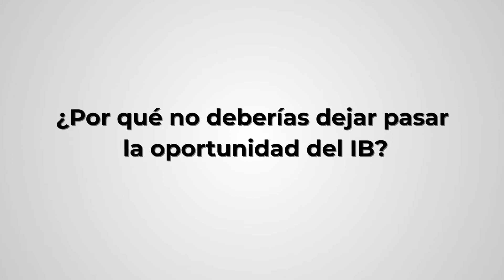TESTIMONIOS IB - Tercera Promoción